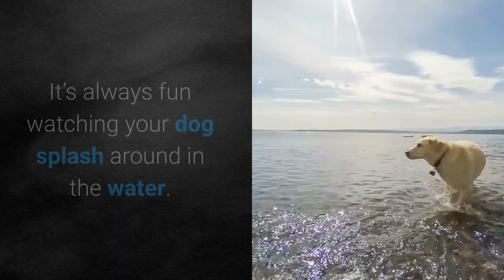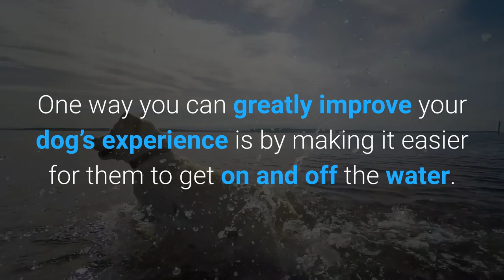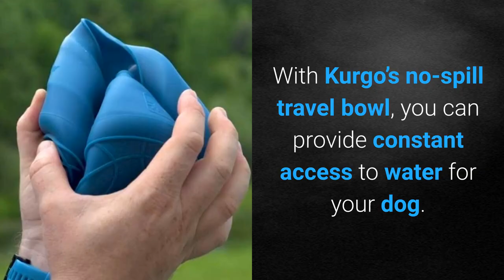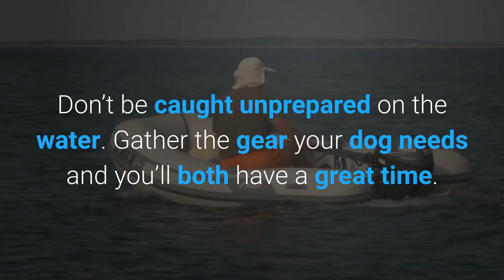7 Dog Boat Accessories For Better Boating With Your Dog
If you're wondering what dog boat accessories you should bring along for your canine pals, here's a great list we made to help you.